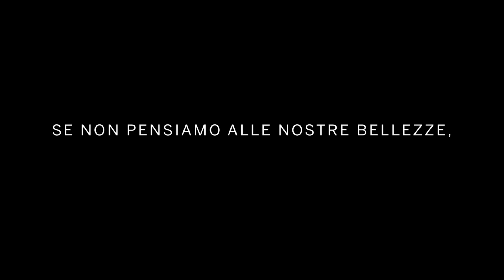Ricordati di Salvare l'Italia - Spot FAI 2018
Come potrebbe essere l'Italia di domani? Se non ci pensi oggi tu potrebbe pensarci domani qualcun'altro...